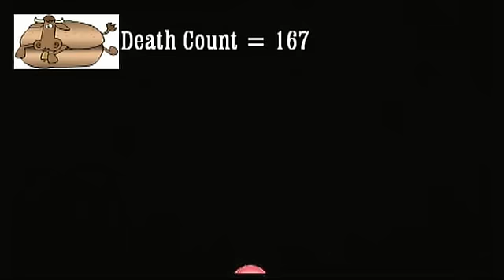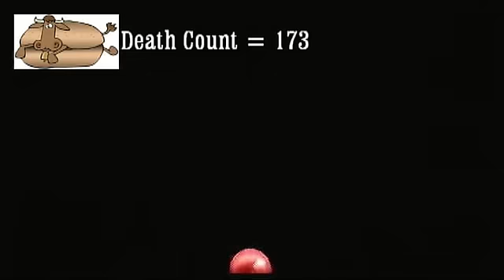Donkey Kong Country Returns Part 17 / Hippo Heads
Working our way through the forest on top of some totem poles and hippo heads?